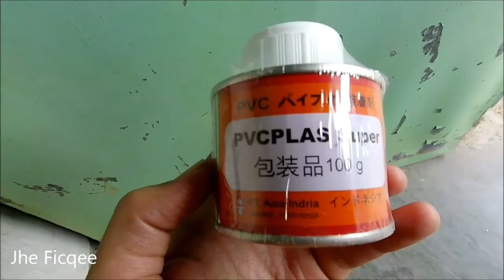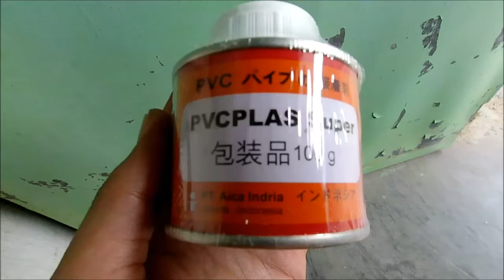Lem Pipa LEGENDARIS | Fox 100 gram plus kuas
Nah lem pipa yang ini sering diminati masyarakat, seperti apa kiat dan tips triknya memilih lem pvc agar sambungan pipa jadi kuat?